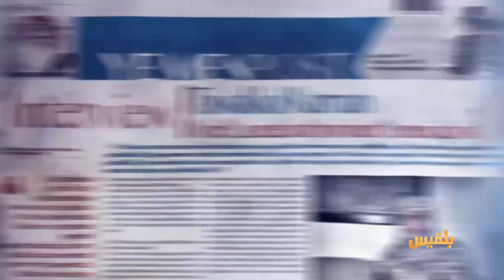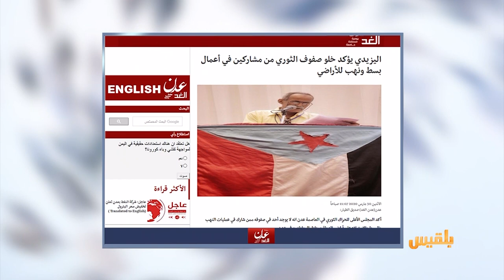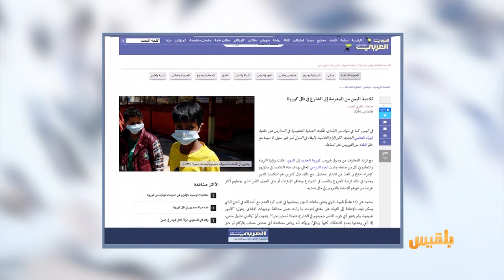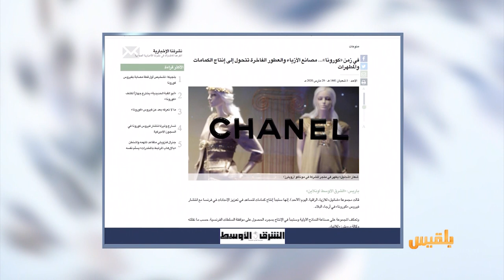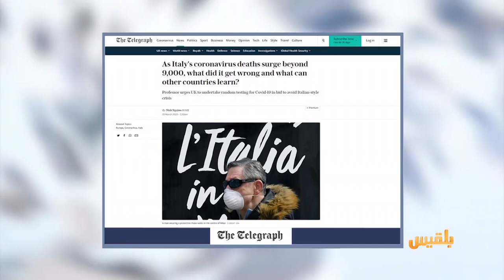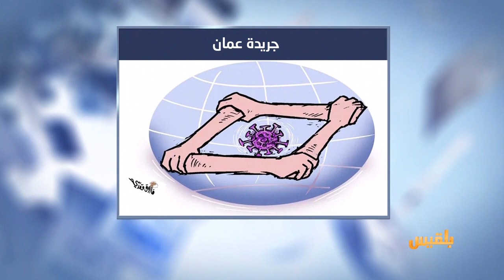كشك الصحافة | 30 - 03 - 2020 | تقديم: أمل علي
بسبب فيروس كورونا
اليمنيون المقيمون في السعودية يواجهون شبح البطالة

صحيفة تلغراف تتساءل
فيم أخطأت إيطاليا - وماذا يمكن أن تتعلم منها بقية الدول..